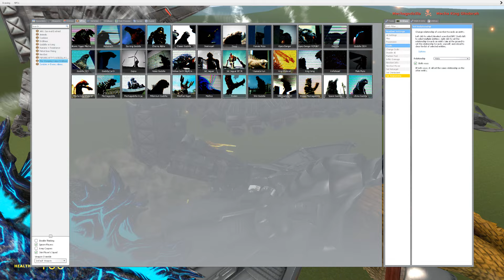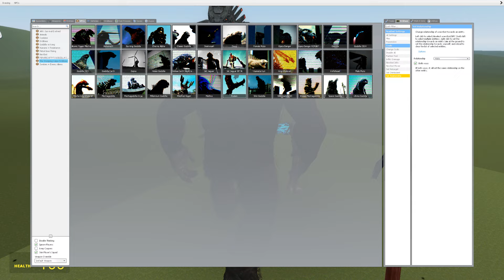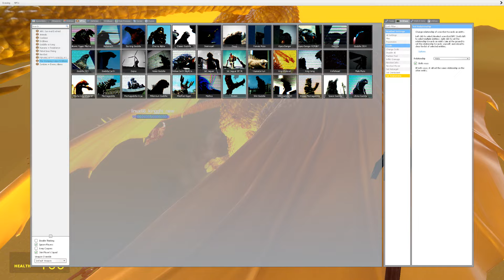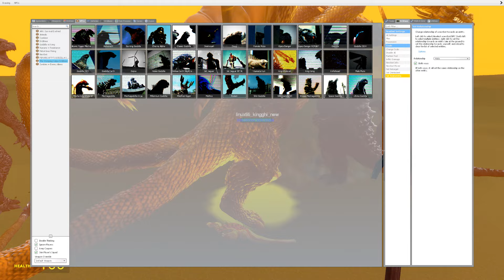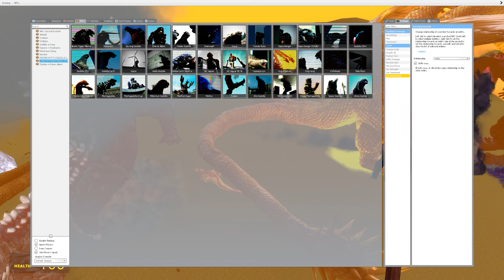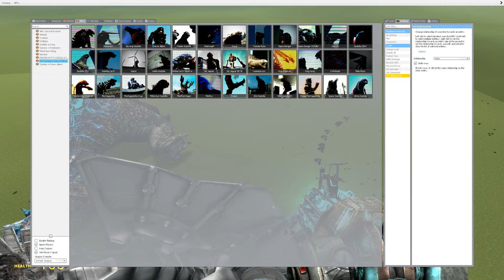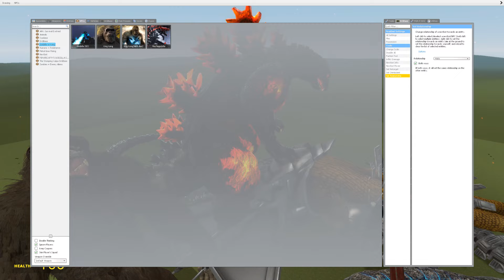Godzilla vs Heisei Godzilla Death Run - Garry's Mod